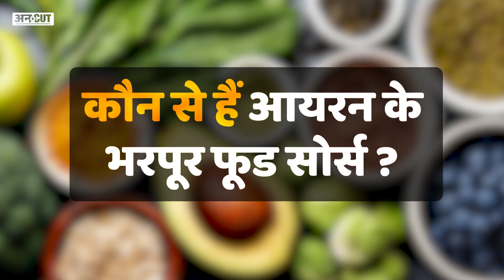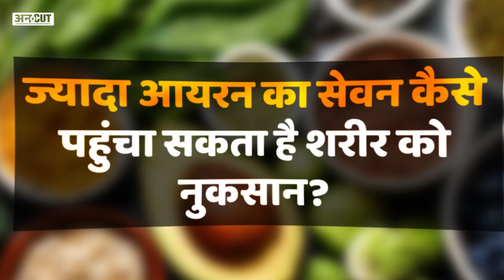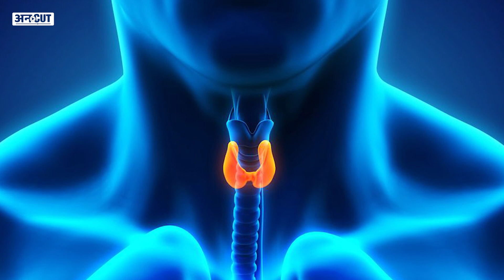Body के लिए कितना Iron है जरूरी? | Thyroid Patient के लिए Iron कितना जरूरी? | Iron Overdose | Uncut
आयरन एक ऐसा मिनरल है जो शरीर को मजबूती देने का काम करता है. अगर किसी वजह से शरीर में आयरन की कमी हो जाए तो आपको कई तरह की बीमारियां हो सकती हैं. लेकिन आयरन का ज्यादा सेवन भी आपके शरीर के लिए नुकसानदायक हो सकता है. इस वीडियो में देखिए आखिर शरीर के लिए कितना आयरन जरूरी है और अगर आप थायराइड के मरीज हैं तो आपके लिए आयरन का सेवन करना कितना जरूरी है?